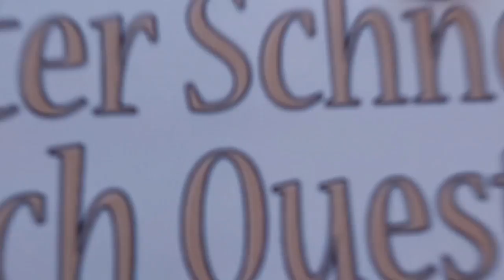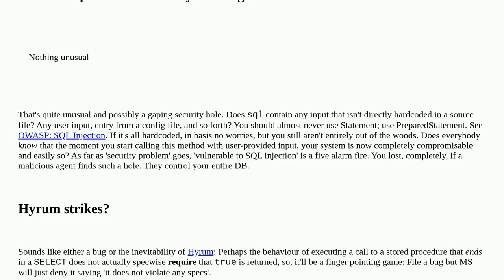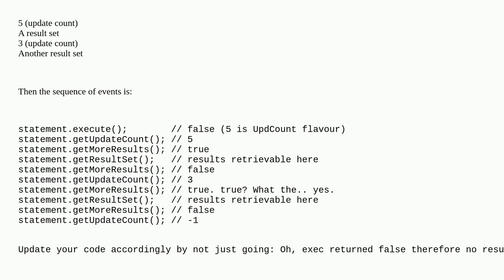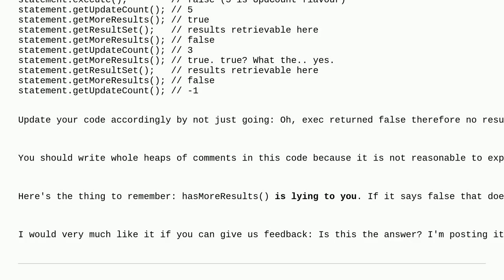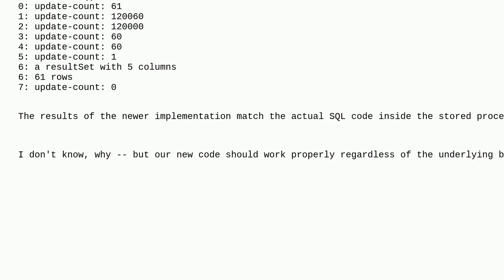What changed about the Statement.execute() between sqljdbc4 and mssql-jdbc?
A special thanks goes out to the community

  java jdbc mssql-jdbc sql-server